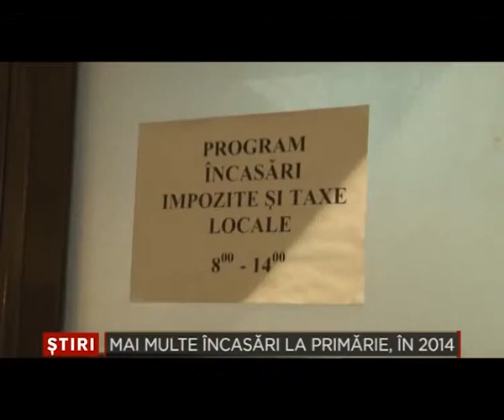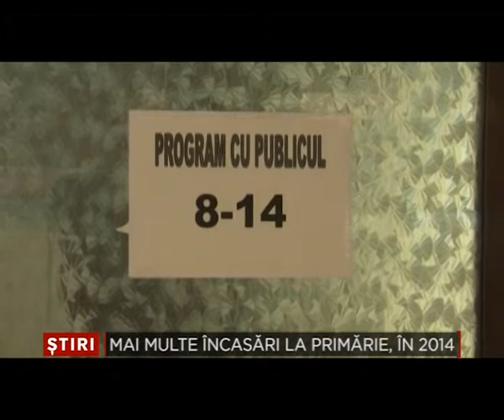CU 2 MAI MULTE INCASARI LA PRIMARIE IN 2014 8 Octombrie 2014